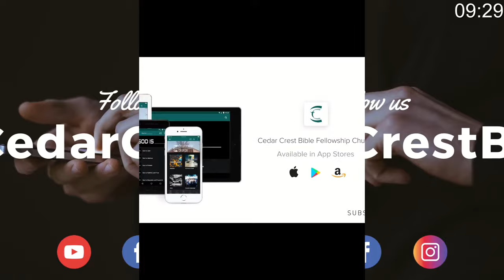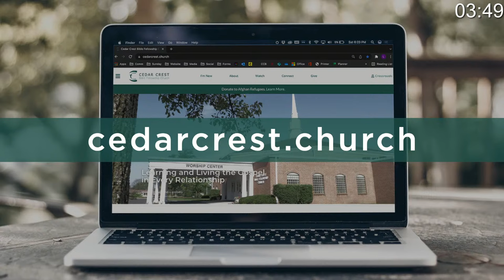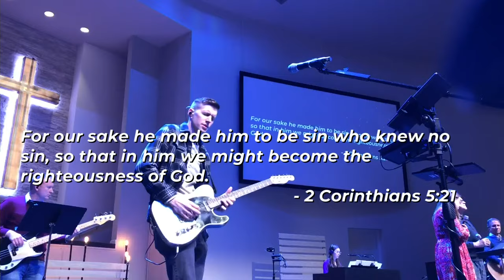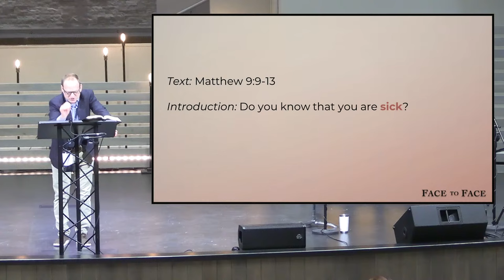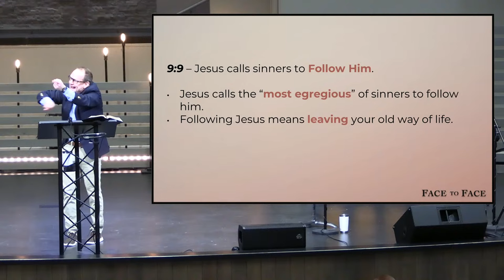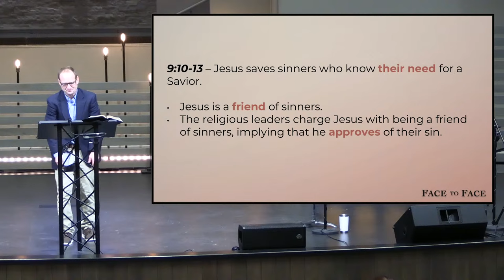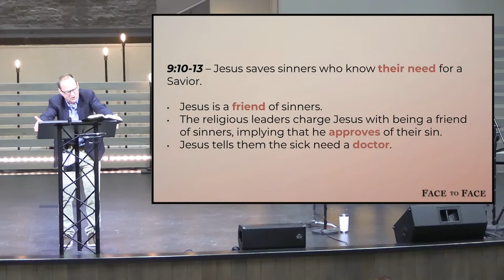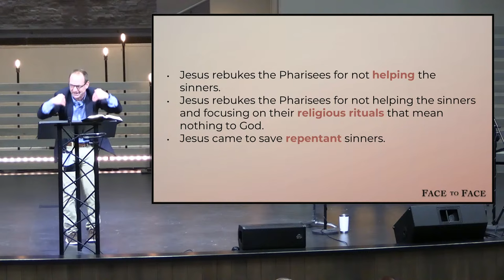Matthew 9:9-13 | Jesus Came to Save Sinners | Pastor Jason Hoy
Our Mission: To glorify the Triune God by exalting Him, edifying and equipping His Church, and evangelizing the world with His Gospel.